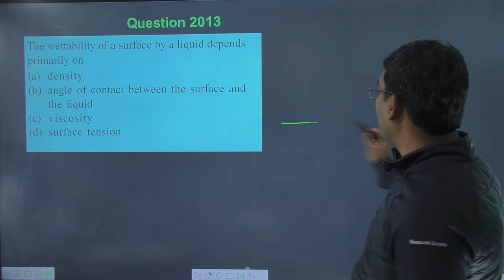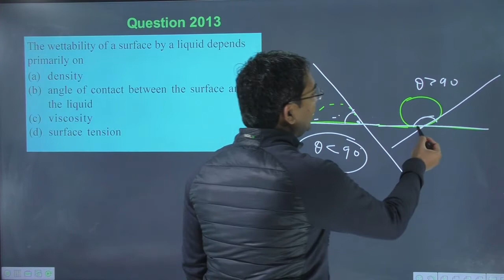The wettability of a surface by a liquid depends primarily on